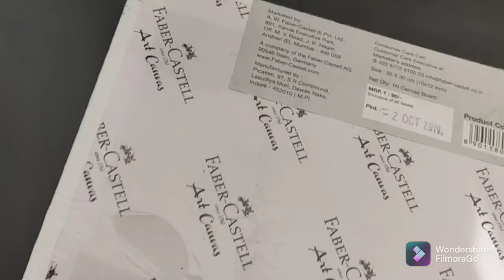canvas painting || Kathakali || parth arts